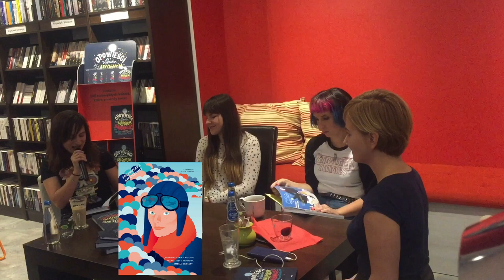Od dziecka uważałam, że drzemie we mnie potęga | Chutnik, Kaczmarek i jeszcze 100 wyjątkowych kobiet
Zaha Hadid powiedziała "Od dziecka uważałam, że drzemie we mnie potęga" - to te słowa były mottem przewodnim naszego spotkania wokół siły kobiet i książki "Opowieści na dobranoc dla młodych buntowniczek.
W spotkaniu wzięły udział: pisarka Sylwia Chutnik i astronomka Zosia Kaczmarek.
Specjalnie dla Was publikujemy jego fragment i trzy opowieści, którymi bohaterkami są: Zaha Hadid, Wang Zhenyi i Amelia Earhart.